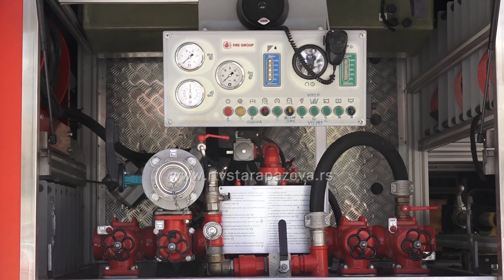Vatrogasci održali pokaznu vežbu u Staroj Pazovi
Sektor za vanredne situacije Ministarstva unutrašnjih poslova Republike Srbije osnovan je 17. septembra 2009. godine kao jedinstvena služba za zaštitu i spašavanje u vanrednim situacijama i to je ujedno dan kada vatrogasci-spasioci obeležavaju krsnu slavu. Povodom iste, niz aktivnosti vatrogasci realizuju čitave nedelje, a danas je održana i javno-pokazna vežba u Staroj Pazovi kojoj je ekipa RTVSP i prisustvovala.